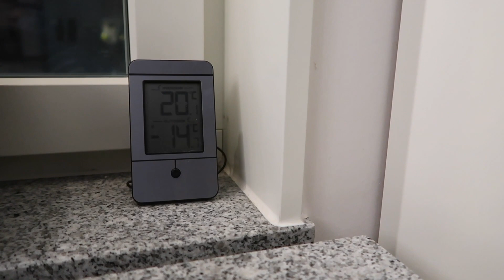Vlogmas Day 13 | Got my PCR test back! | Last day before traveling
Only one day before we fly, took my PCR test and got the results! Also it was super cold outside and the trains went crazy...

Video stuffs:
Camera: Canon G7x Mark II
Editing Software: Final Cut Pro X
Joby Gorilla Tripod 1K